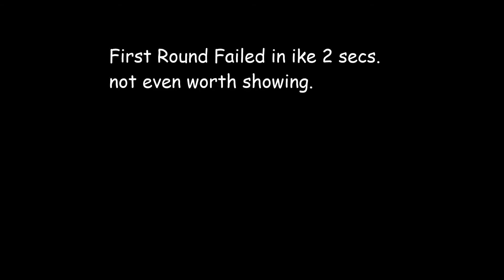Eggwars EPisode 2: Alice in Wonderland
welcome back with another video! Eggwars is back and it is as crazy as ever. make sure to stick to the end to understand the title ;D